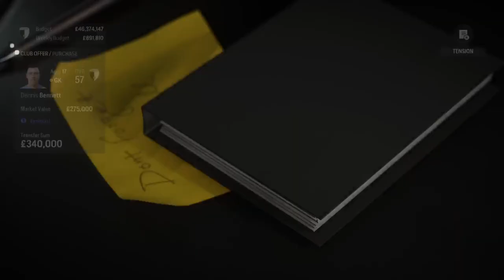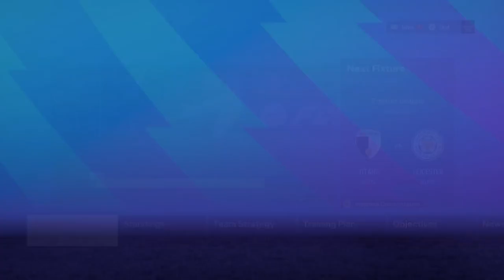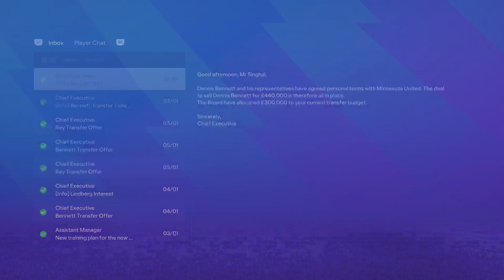FC24/Manager Mode/S6, Day 12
0:00 Arsenal
14:20 Menus
32:10 Charlton Athletic
46:08 Menus